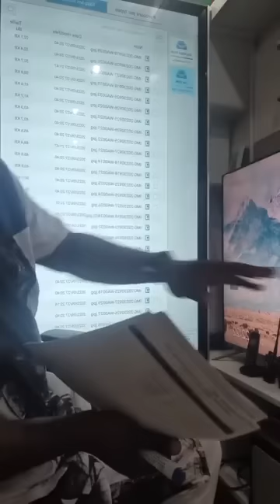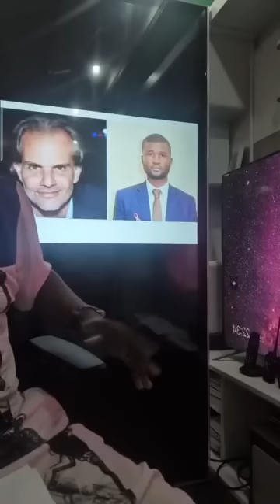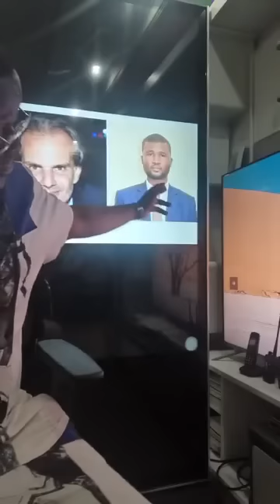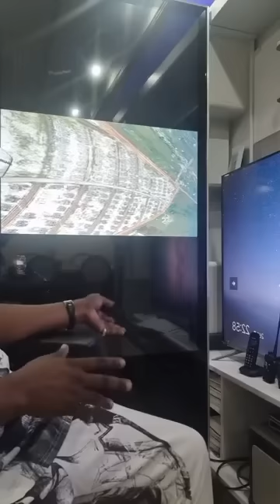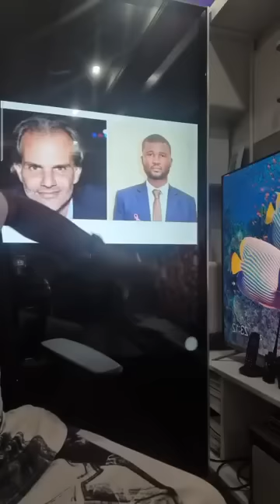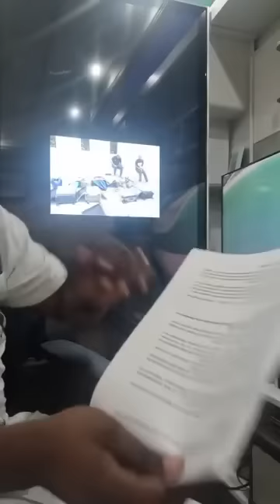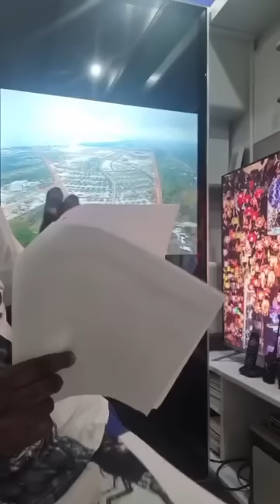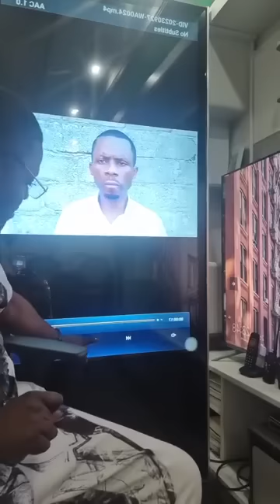⛔️Projet Dorade POG 25 MILLIARDAIRES⛔️Khalil rihan et Ali saliou le prince de l'immobilier au Gabon